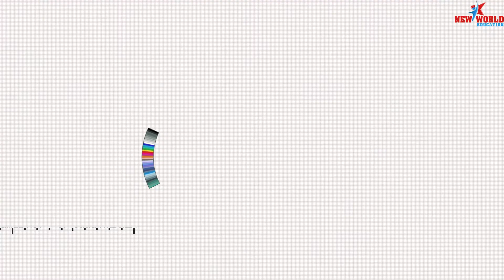Du học Canada để có cơ hội việc làm, định cư và lo cho Em trai qua học...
🇨🇦🇨🇦🇨🇦[Visa Du Học Canada - Nguyễn Đỗ Bách Hợp ] 🇨🇦🇨🇦🇨🇦

🚚 🚀 ✈ New World Education Chúc mừng Em Nguyễn Đỗ Bách Hợp  😀😀 đã nhận Visa du học Canada. Chúc Em sức khỏe và học tập tốt

^_^ 🎁 VISA DU HỌC CANADA KHÔNG KHÓ NHƯ BẠN NGHĨ.

🔈 🎓 NHỮNG LÝ DO BẠN NÊN CHỌN DU HỌC CANADA
🏆 🏆 1. Chính sách Visa ưu tiên CES thời gian xét duyệt nhanh chóng, tỷ lệ Visa gần như tuyệt đối
💰 💰 2. Chương trình Co-op – vừa học vừa làm tại Canada
🎓 🎓 3. Chính phủ Canada đầu tư tài chính cho giáo dục
💵 💵 4. Chính sách hoàn tiền học phí cho sinh viên quốc tế
💒 💒 5. Chính sách định cư rộng mở tại Canada
🚻 🚻 6. Hỗ trợ du học Canada từ New World Education

📣 📣*** TƯ VẤN VÀ LÀM HỒ SƠ DU HỌC CANADA MIỄN PHÍ ***

📖 📖 Ưu đãi từ chương trình “Chắp Cánh Ước Mơ Du Học Canada 2017 – Visa du học Canada 45 trường theo diện CES”
- Tặng 2,000,000 lệ phí xin Visa du học Canada
- Tặng 500,000 lệ phí khám sức khỏe
- Tặng 500,000 vé máy bay
- Tặng Ba lô du học